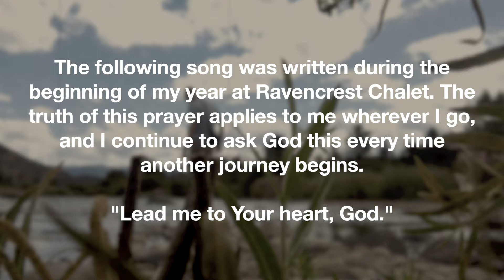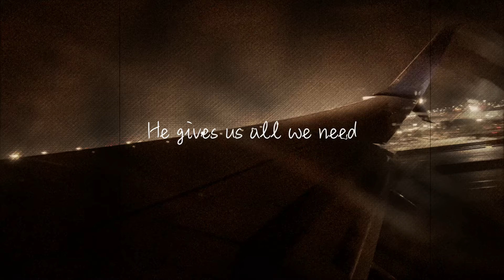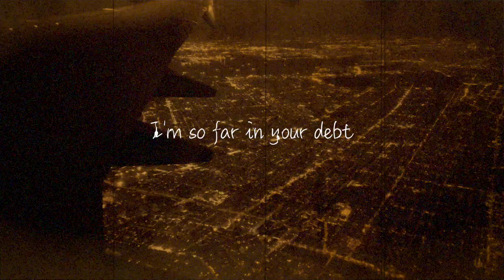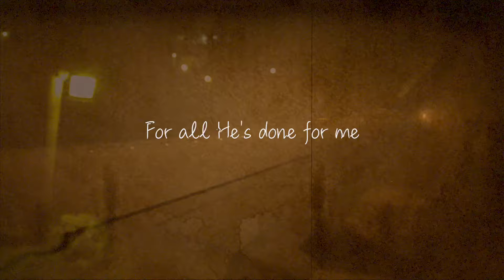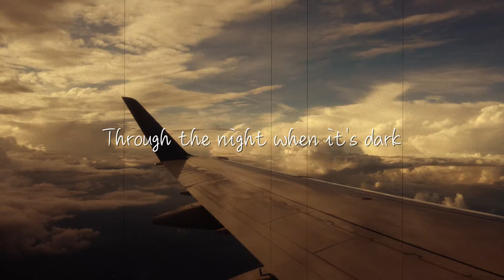Taking the First Steps (Official Lyric Video) | Hillcrester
Lyric video for my song "Taking the First Steps" which features different footage taken by myself on the plane ride to Ravencrest Chalet, along with snow B-reel from Colorado.

Stream this song and the full album from all major platforms!

Lyrics:
With every start of a journey
There will be farewells
And though it won’t be easy
It will make you grow
How the Lord is our helper
He gives us all we need
On this road oh so winding,
He’s there through everything

So let this journey lead
Me to Your heart, God, that’s all I need
I’m so far in Your debt
I wouldn’t be me without you
Without your grace, there’s nothing left
With all You have given me, I’m taking the first steps

Going against a pattern is harder than it seems
But still, all it matters as the tears are streaming
I give thanks to the Father for all he’s done for me
I fall on my knees

So I close my eyes
I put my trust in You
Through the night when it’s dark
I give you my heart
You take me past the charts
When I don’t know the way

Ooh, the first steps

I’m taking the first steps.